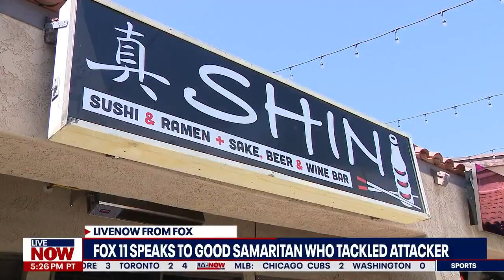Good Samaritan stops attack, robbery on elderly man | LiveNOW from FOX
Shocking video shows a good Samaritan coming to the rescue of an elderly man being attacked and robbed in Hollywood. Surveillance video shows a person sucker punch an elderly man getting tackled by a business owner.